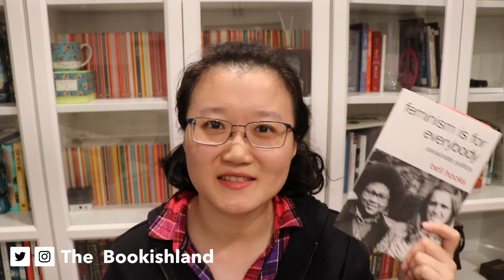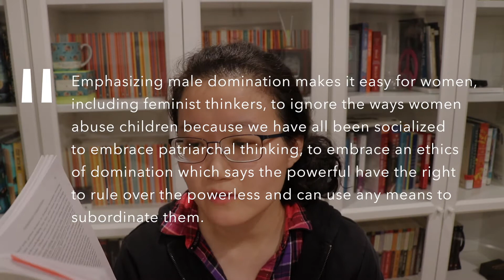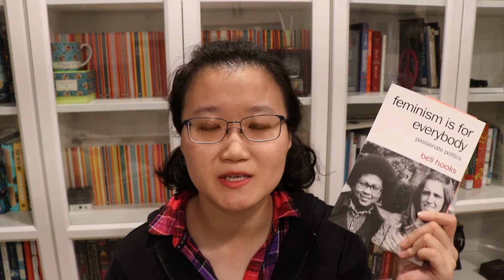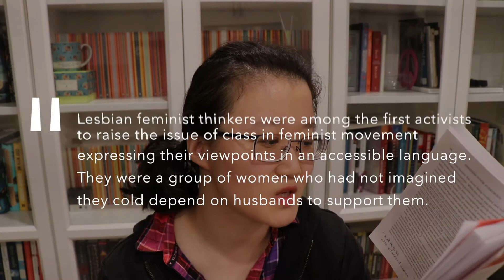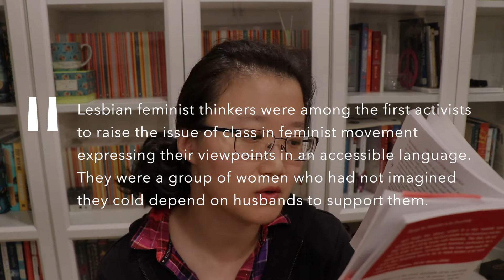Discussion: Feminism is for Everybody, Global Feminism, + A Question 2018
Hi friends! it’s Meonicorn, OPEN here to get the 【Table of Contents】↓↓↓

*A twitter chat about this book will be hosted on Friday the 30th of March at 7pm GMT. No reading required, come chat with us!